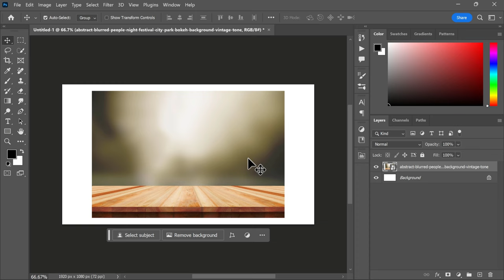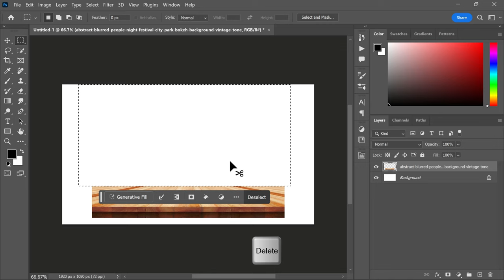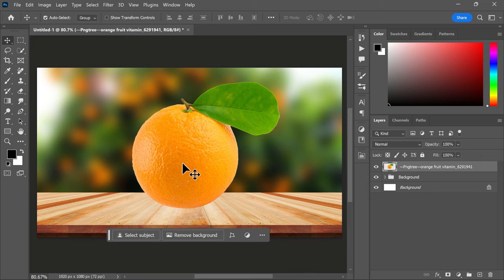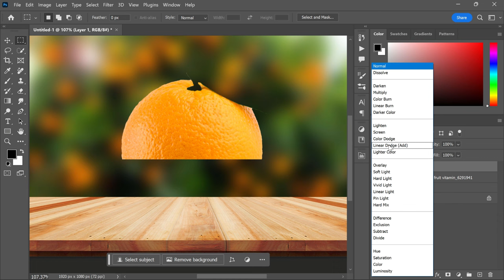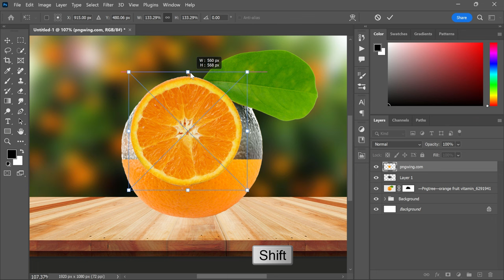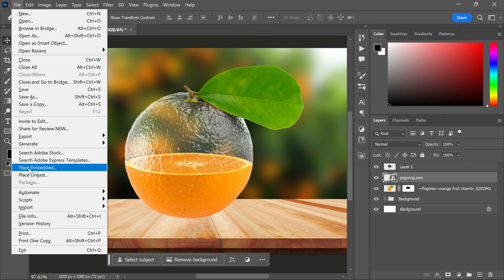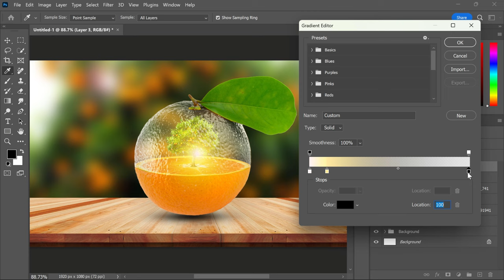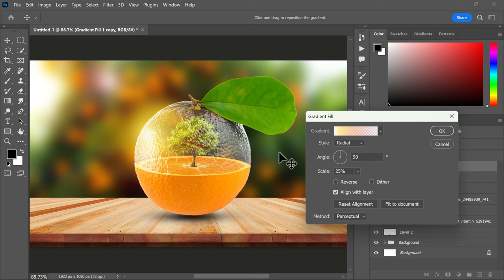Best Photoshop Manipulation Technique | Free Photoshop Tutorial 2023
Password - 1234

🎥 Video Overview: in this video you will learn how you can create photoshop manipulation in simple steps.